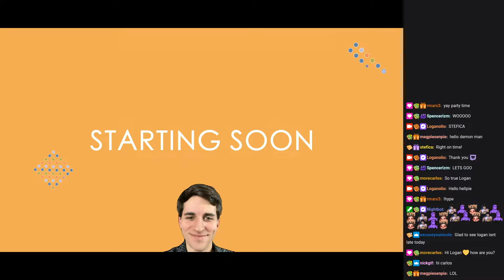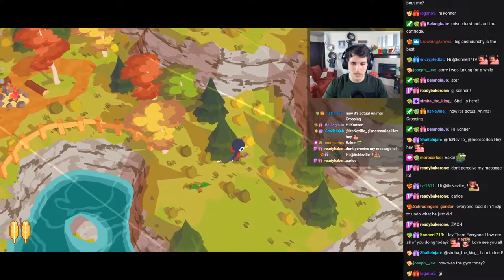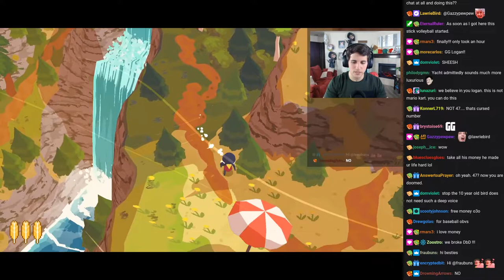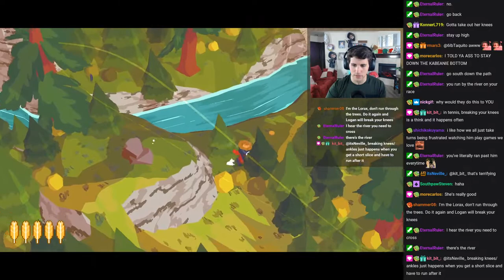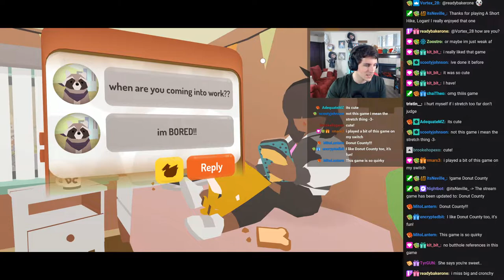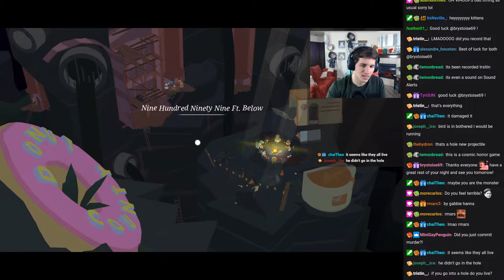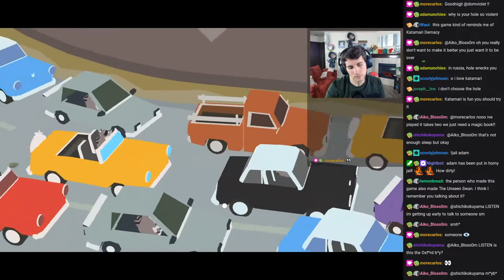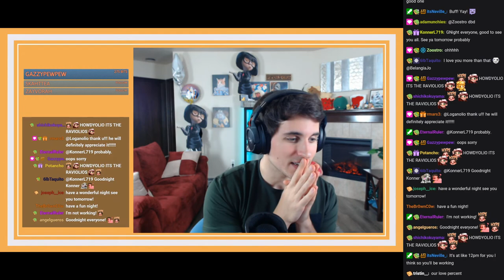Loganolio [5/24/2021] Game SMORGASBORD. Let's Speed Run. [With Chat]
The original title of this stream was "Game SMORGASBORD. Let's Speed Run.", and was originally streamed on May 24, 2021.

00:00:00 Intro
00:20:47 A Short Hike
03:03:22 Donut County
05:19:16 Outro